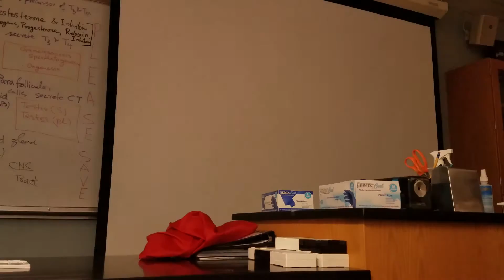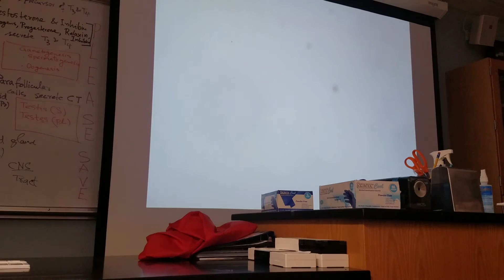Testes Histology 01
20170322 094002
Seminiferous tubules, interstitial cells of Lydig (secrete testosterone), spermatogenic cells